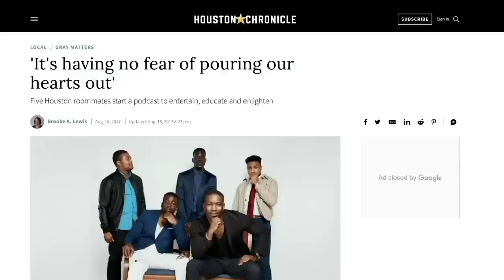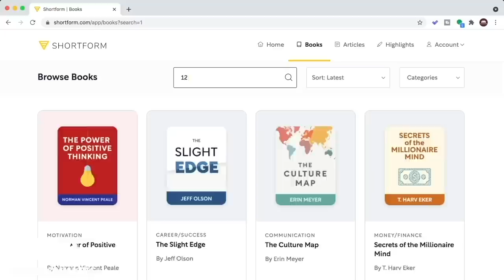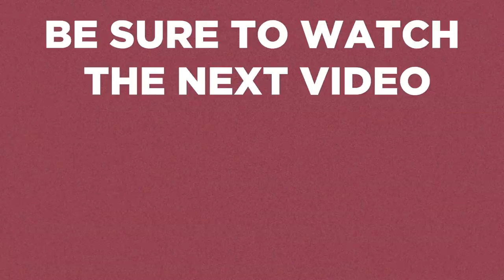Joseph Hines Talks The Secret To Attraction, Male Accountability, Achieving Ultimate Success + More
This week on the podcast we are joined by the one and only Joseph Hines to talk about the secrets to attraction, male accountability, acheiving ultimate success and much more.

The Roommates content is for all the men and women who are consumed with self improvement, personal development and personal growth. If you want entrepreneur advice for beginners, how to become a millionaire, personal development plans or emotional and mental health strategies, we got your back. Also, if you are interested in men's fashion, men's style or all things about improving your physical avatar we got you.